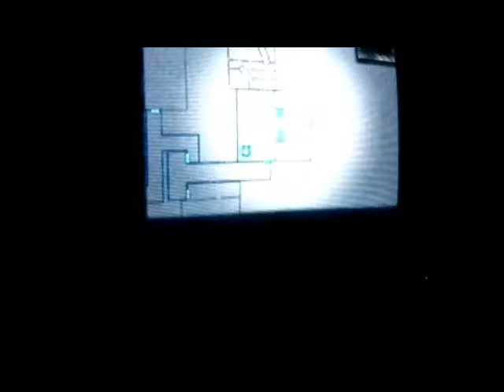Days of Fatal Frame 3: Nostalgia foyer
lovely screams